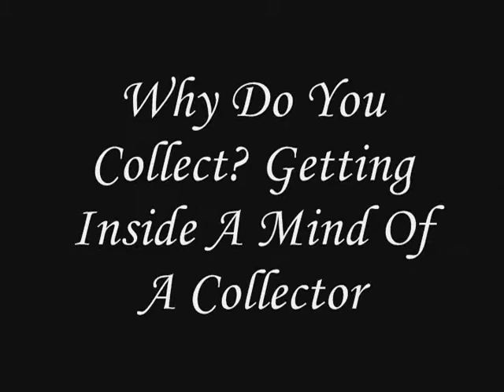Re: Why Do You Collect? Getting Inside A Mind Of A Collector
my response to Sean's video